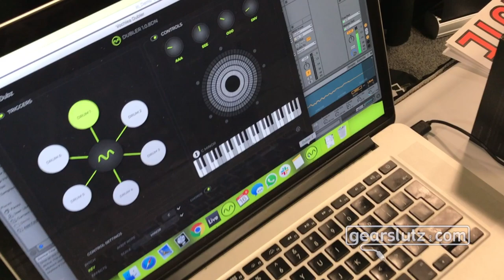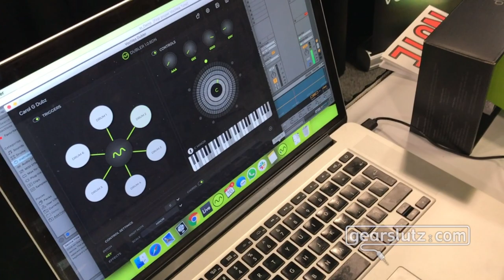Vochlea Music Dubler Vocal MIDI Controller - Gearslutz @ NAMM 2020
Vochlea gave us a tour of their voice to MIDI controller system, and it's quite something!